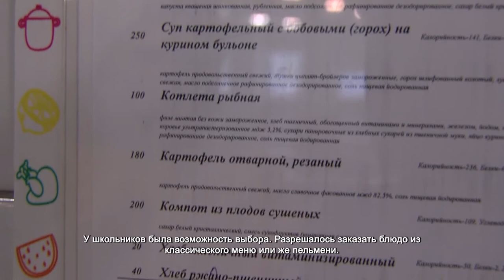В меню одной из химкинских школ появились пельмени. 25.01.2022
Пельмени на обед. Такого гастрономического праздника учащиеся школы №29 точно не ожидали. Чтобы попробовать новое в их столовой блюдо, дети выстроились в длинную очередь, в нетерпении его продегустировать. Итоговая оценка оказалась выше всяких ожиданий.